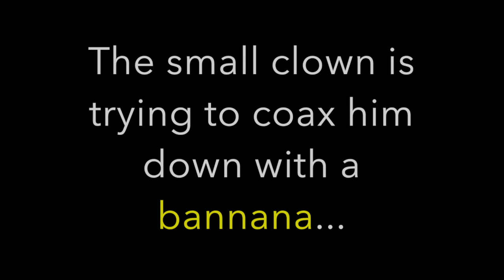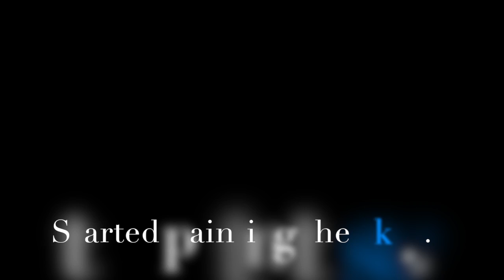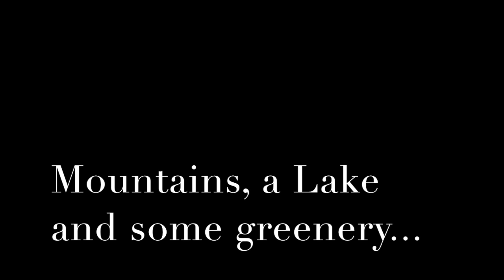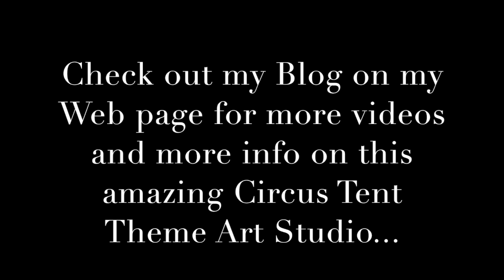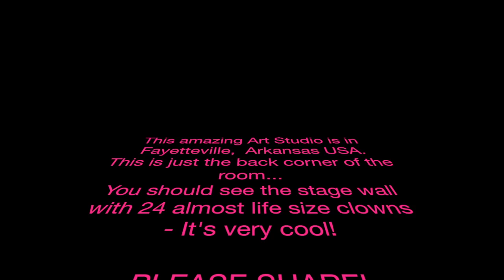The Hole In The Tent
The Hole In The Tent -Art Studio Revamp
Artist Patty Sue O'Hair - Vicknair
Located in Fayetteville Arkansas